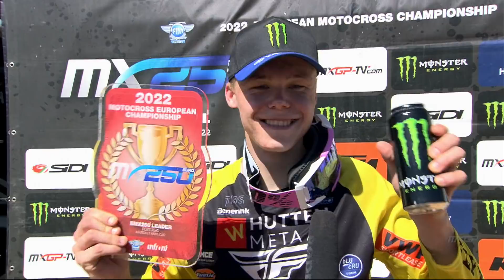EMX250 Race 2 | News Highlights | MXGP of Portugal 2022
Watch all the best battles of the EMX250 class in this News Highlights!

Get full access inside the world of the FIM Motocross World Championship and experience it like never before with the best highlights, race replays, interviews and behind-the-scenes videos from every Grand Prix event on the MXGP calendar!